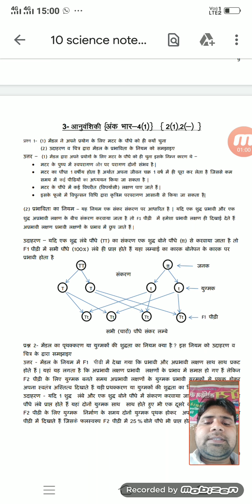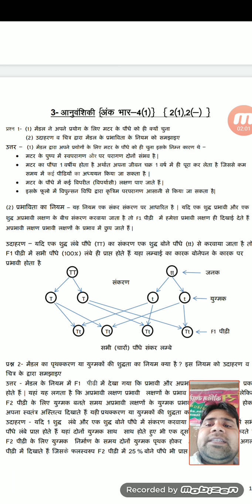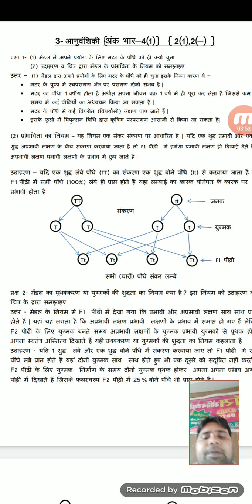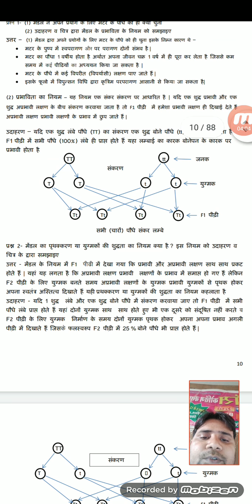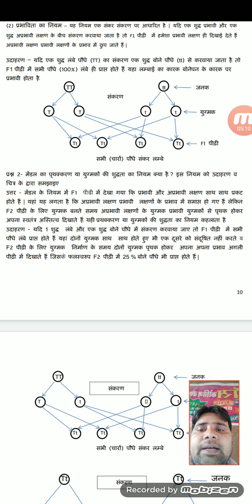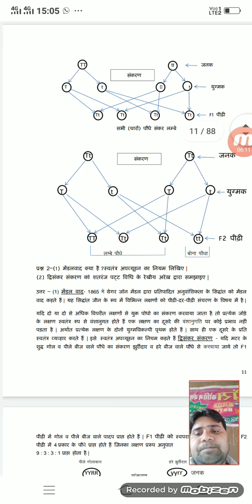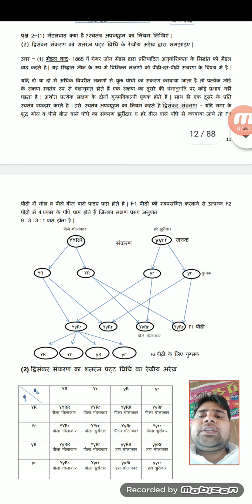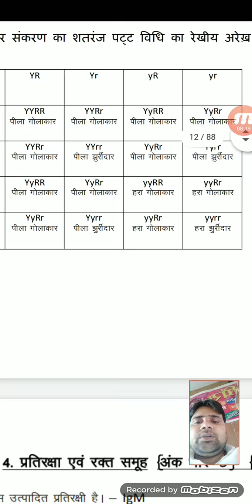important for board exam 2020 class 10th science अध्याय 3 आनुवांशिकी